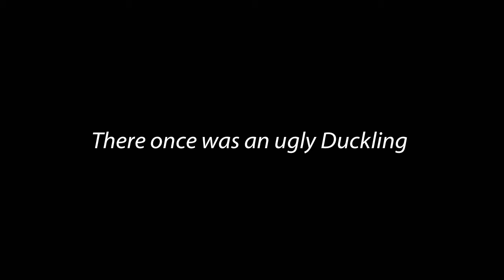Slimbridge Ugly Duckling - Rose Porfirio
An AV presentation by Rose Pirfirio